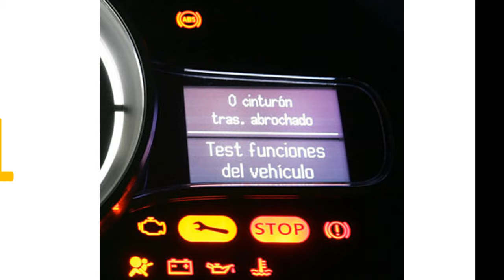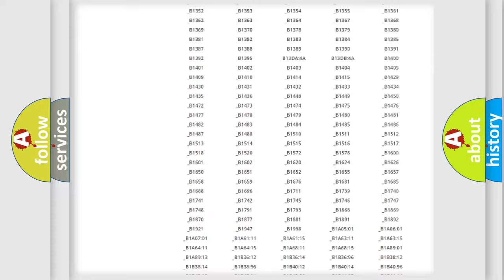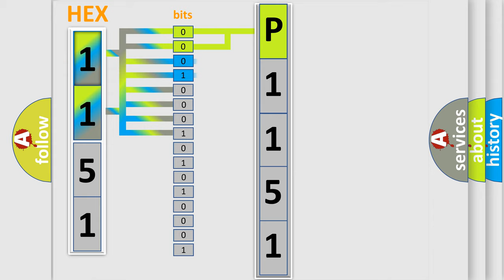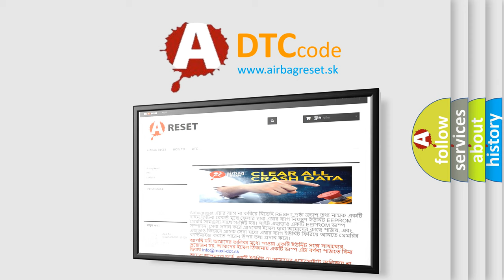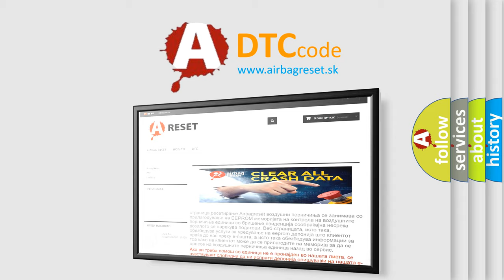DTC Toyota P1151 Short Explanation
Contents:
0:21 Basic DTC analysis according to OBD2 protocol standard.
1:48 Insight into programming
2:58 A diagnostically understandable description of the Diagnostic Trouble Code
3:05 Basic error definition

Make:
Toyota
Code:
P1151
Definition:
Start Button - Stuck
Description:
If the (D122) Security K Line Communication circuit and the (G20) Ignition Switch Position Signal circuit match, during a button press, but are On for longer than 25 seconds, this code will set.
Cause:
FOREIGN OBJECT STUCK IN SWITCHKEYLESS IGNITION NODE (KIN)